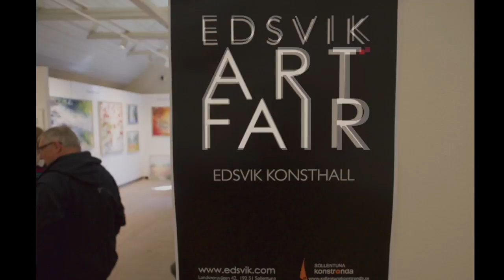Edsvik Art Fair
Edsvik Art Fair 2016
- Fotograf Jerker Dalunde